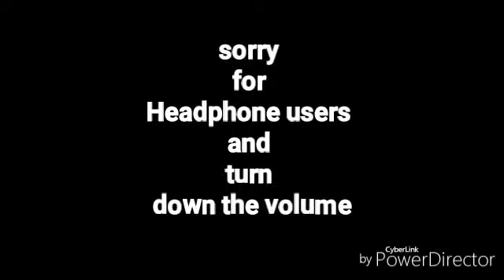Minecraft PE:Mineplex gladiators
Bru why he stuck in the floor want to know what I'm taking about the watch the video